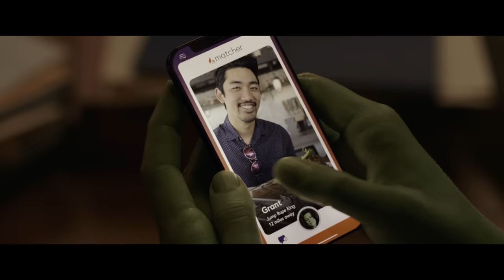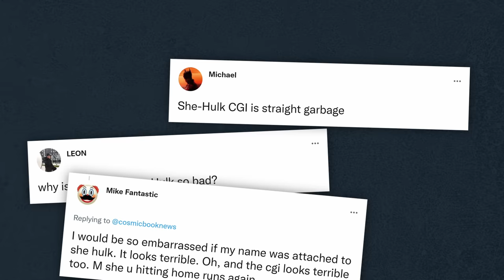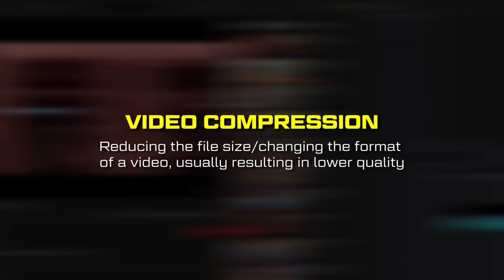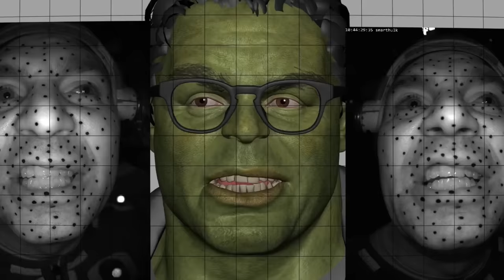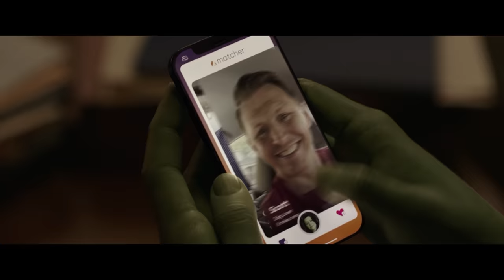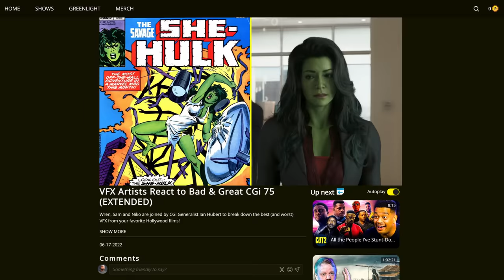VFX Artists React to Bad & Great CGi 76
To experience the world's first 100% waterproof knit shoe AND get $25 off your order

THIS EPISODE ►
Wren, Sam, and Clint discuss some of the best (and worst) visual effects in some of your favorite Hollywood films!

CHAPTERS ►
00:00 Intro
01:25 Love, Death & Robots
04:29 She-Hulk: Attorney at Law
08:49 Orphan Black
14:35 The Pentaverate
16:52 Vessi Shoes
18:10 Outro